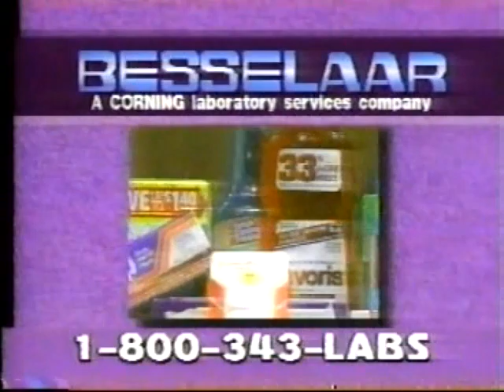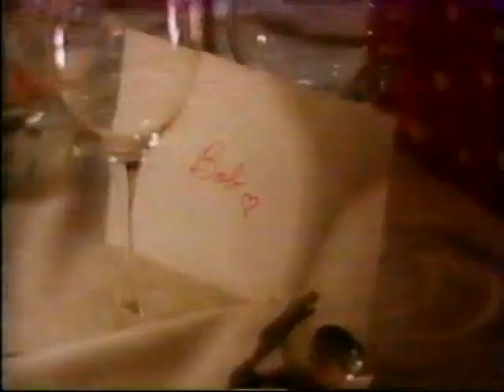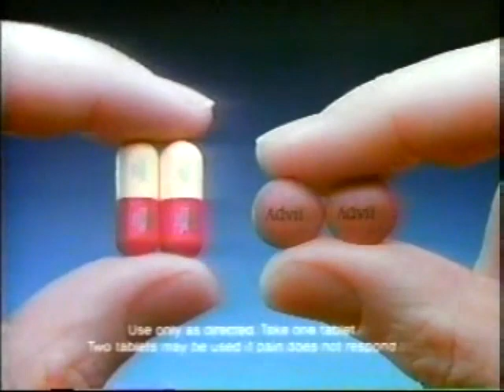1990s TV Commercials: Volume 620 - February 5, 1993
Year: 1993
Network: NBC
Show: Perry Mason: The Case of the Reckless Romeo

Ads:
Besselaar
Local Ad: Nationwide Warehouse
Boku
Hallmark
Tylenol Sinus
Oldsmobile Eighty Eight
Beef Industry Council (It's What's for Dinner)
NBC Ad: The Maury Povich Show
NBC Ad: Sisters
NBC Ad: Dateline
Isuzu Trooper
Advil
Campbell's Chunky Soup
Tide
Home Video Ad: The Muppet Movie
NBC Ad: Quantum Leap / Unsolved Mysteries
Burdines